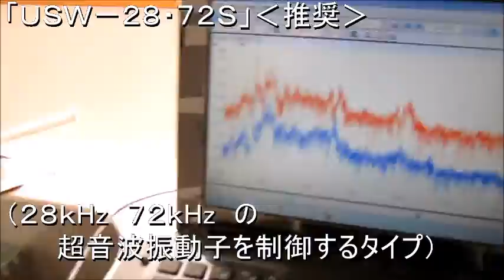超音波実験 Ultrasonic experiment